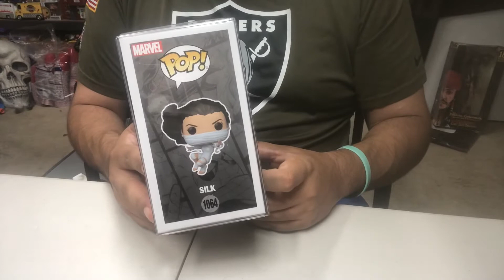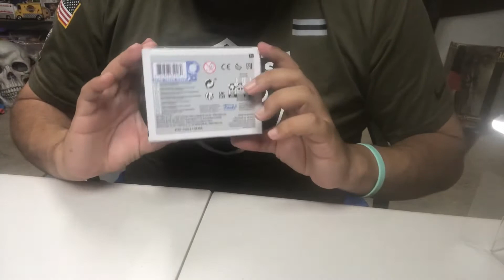OPENING SILK SDCC 2022 FUNKO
A lot of people sleeping on this Funko pop. This is from sdcc aka comic con 2022 and there Funko pop line. Yes there was enmu, juijitsu kaisen and many more but I wanted this one! Here at find me toys we get unique not only pops but toys, collectibles and much more! That’s including mystery boxes and just overall pop culture over here. So come join Dan the Man Reviews as we go find more Spider-Man merch!